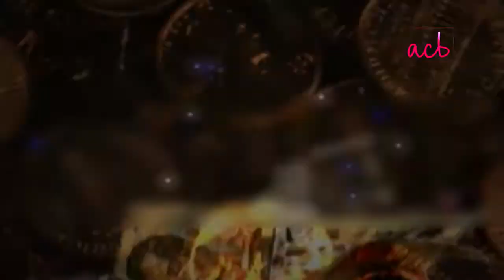Rustam Aur Sohrab - Ep #6 - ACB Drama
Rustam Aur Sohrab | Drama Serial | ACB Drama HD Full Official video - at ACB Web Channel

Cast : Mohsin Hassan Khan , Shafi Mohammad , Rubina Ashraf , Talat Hussain , Umair Lagari , Afreen , Fiza Ali , Naheed , Tipu